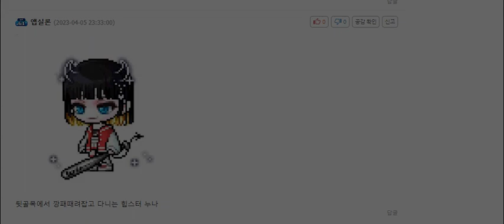[음악리퀘] Mocha Presso - 앱실론 [부제: Fight]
만약 설마 혹시라도 음악을 사용하실 땐, 출처만 남겨주세요 !